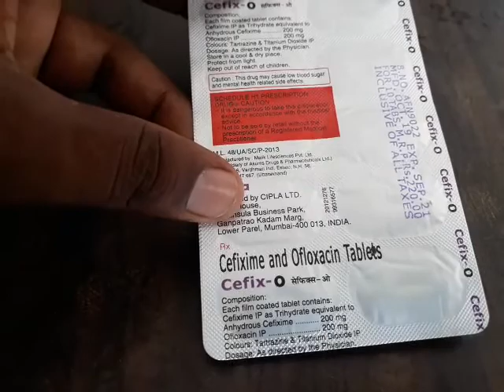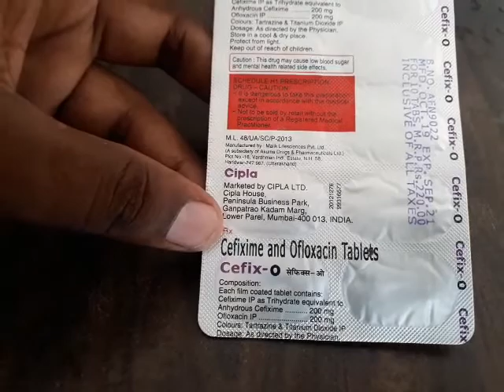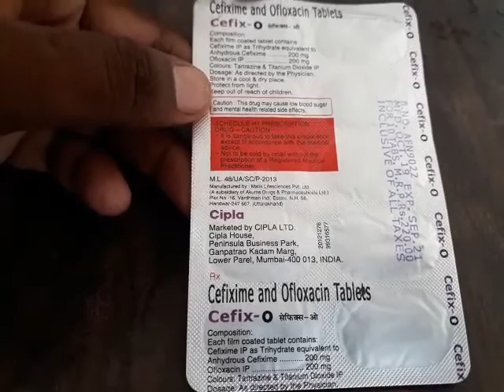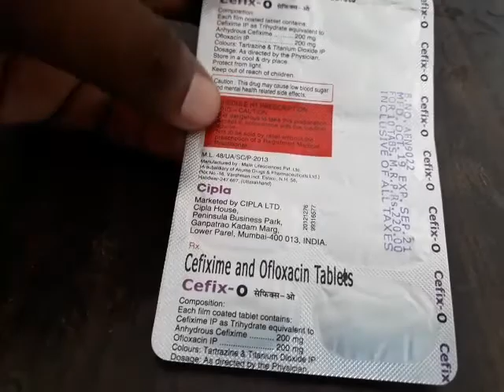Cefix-O tablet (cefixime and ofloxacin)टाईफाइड बुखार,(मियादी बुखार) infection And how to use in Hind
Typhoid Bukhar ka ilaj, Typhoid bukhar ka gharelu ilaj, Typhoid treatment, Typhoid kaise theek kare,
taxim o syrup side effects taxim o syrup in hindi
taxim o dry syrup uses taxim o dry syrup how to mix taxim o dry syrup dose taxim side effects hindi taxim in pregnancy cefotaxim mode of action taxim o 200 tablet taxim o 200 mg tablet taxim o 200 mg how to use taxim o 200 tablet in hindi cefixime tablets ip 200 mg used for cefixime tablets ip 200 mg cefixime dispersible tablets 200mg tablet - taxim o 200 review zifi 200 tablet used for hindi antibiotic cefixime 200mg

नोट : इसे इस्तेमाल करने से पहले Docter से consult कर ले उसके बाद ही इस्तेमाल क